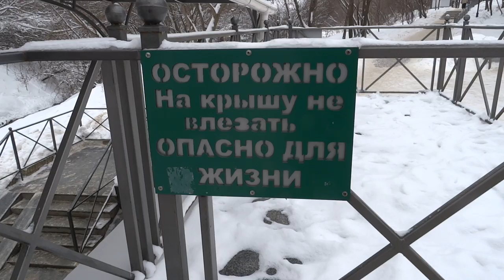Важность пунктуации: "Осторожно не влезать", 27.01.2016 Харьков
Предупреждающая табличка без знаков препинания. "Осторожно на крышу не влезать". Харьков, Манжосов Яр, родник. 27 января 2016 года.